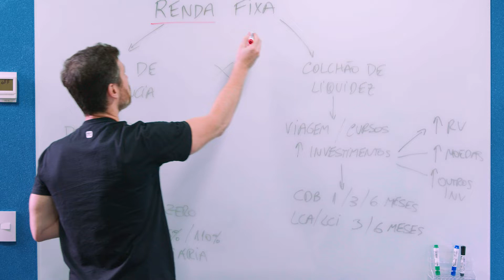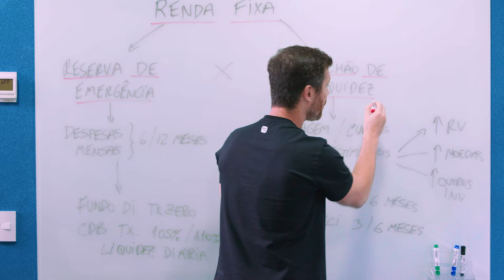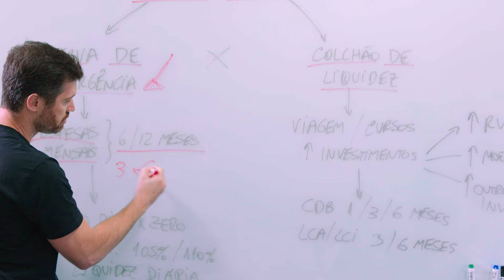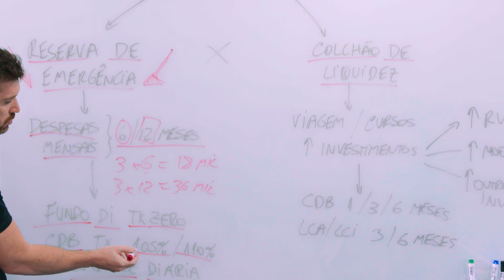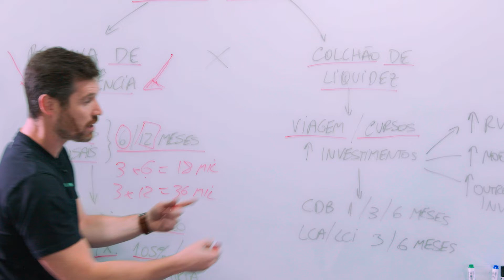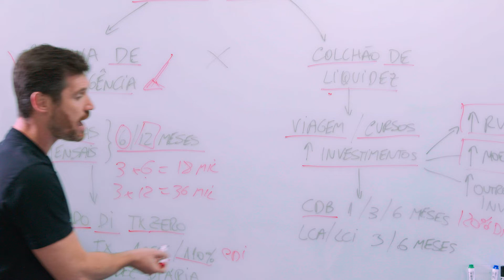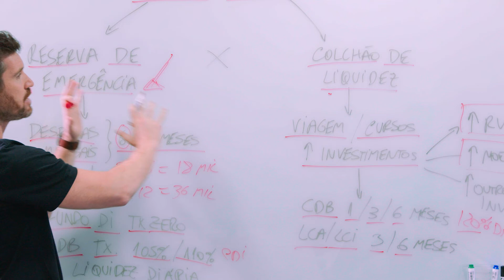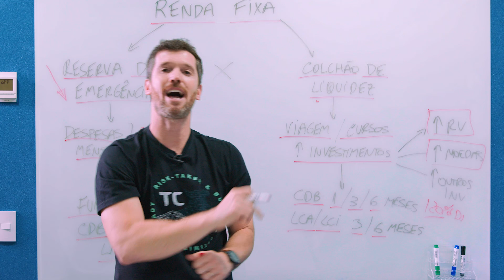Renda Fixa: Qual a diferença entre Reserva de Emergência e Colchão de Liquidez? Chama o Max!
No vídeo de hoje, Max Bohm, Head de Small Caps do TC,  fala sobre Renda Fixa e ensina a diferença entre reserva de emergência e colchão de liquidez.